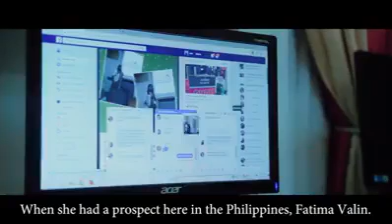SUCCESS STORY NG 70 YEAR OLD NANAY TEODORA AMIL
For more information and want to join aimglobal:

Aim Nlainae Otipep Gonacac
Ann D. Cacanog

70 Years OLD ginawa ang sistema ng business ng paulit ulit, ngayon isa na sa mga ginawang mayaman ng negosyong ito! Watch this, and Be Inspired!